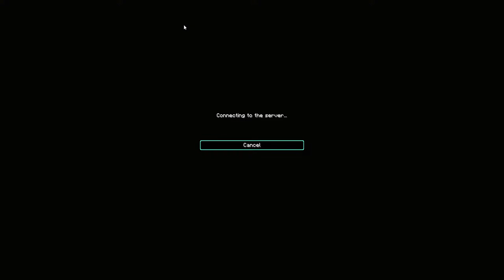Going mimimi While Mining :/ | Hypixel Skyblock